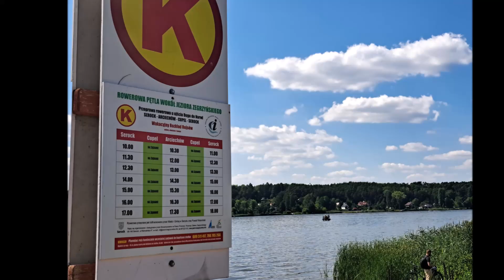Rowerem i promami wokół Jeziora Zegrzyńskiego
Wiele jest szlaków pieszych i rowerowych wokół i okolicach Jeziora Zegrzyńskiego - my proponujemy kolejną wersję (dostępna tylko od czerwca do końca września).
Z Zegrza (port Wojskowego Klubu Sportowego) płyniemy promem przez Jezioro Zegrzyńskie i rzekę Bug do Kuligowa (można popłynąć jeszcze kawałek dalej do Popowa). W Kuligowie polecamy odwiedzić Skansen Kultury Ludowej i Ziemiańskiej. Z Kuligowa jedziemy rowerem do Arciechowa (niebieski szlak rowerowy - niestety poprowadzony po piachu, w niektórych miejscach trzeba rower "targać"). W Arciechowie ponownie wsiadamy na prom i przepływamy do Serocka. Następnie znowu wsiadamy na rower i z Serocka (żółty szlak rowerowy) wracamy do Zegrza - bardzo malownicza trasa wzdłuż jeziora. Wąwozem Szaniawskiego wyjeżdżamy na skarpę i dalej już drogami szutrowymi docieramy do portu.

Montaż: Agnieszka Ponikiewska